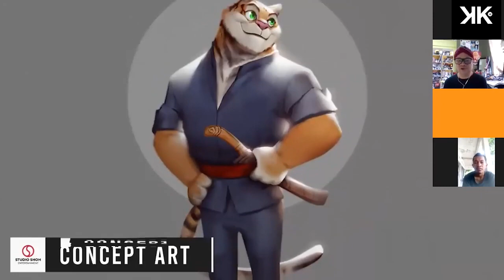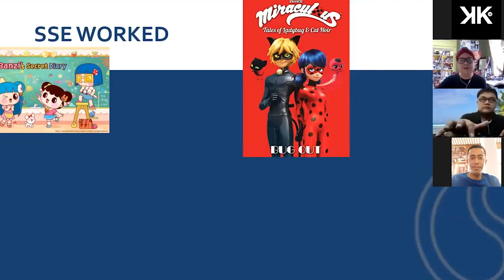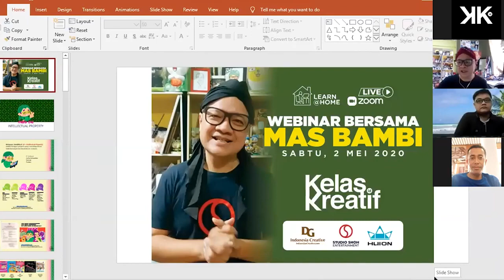Teaser Webinar CALON ANIMATOR WAJIB JOIN !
Webinar yang ke 2 bersama Kelas Kreatif pada hari Sabtu, tanggal 02 Mei 2020 pukul 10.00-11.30 diikuti 53 peserta dari berbagai daerah di Indonesia (Sumsel, Sumatera Utara, Lampung, Medan, Banjarmasin, Sulawesi, Tangerang, Jakarta, Bandung, Tulung Agung, Jogja) bertajuk “Calon Animator Wajib Join” membahas seluk-beluk PT Studio Shoh Entertainment (penjelasan lengkap ada pada upload saya sebelumnya; webinar dari SMA Hellomotion) dan juga tentang IP-Intellectual Property animasi.

Kekayaan intelektual (IP – Intellectual Property) adalah kategori properti yang mencakup kreasi tidak berwujud dari kecerdasan manusia. Selain IP animasi, terdapat banyak IP untuk Kuliner, Tarian, Lagu, acara olah raga seperti Asian Games, dll.
Pembicaraan mengenai IP untuk animasi meliputi: Cerita & Karakter, Konsep, Format.
Untuk mendapatkan HKI-Hak Kekayaan Intelektual (copyright) karakter animasi yang kita buat, cek pendaftarannya di link https : // www. dgip. go. id /
Salam Nganimasi!